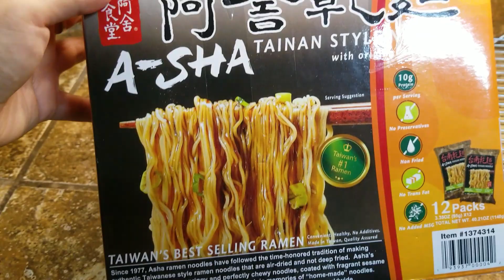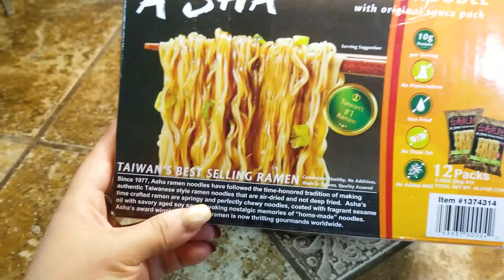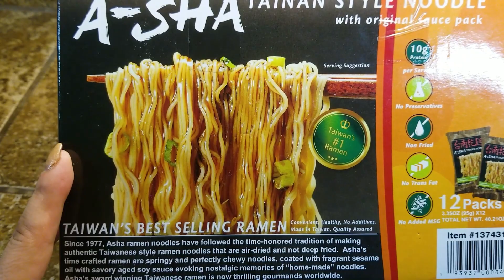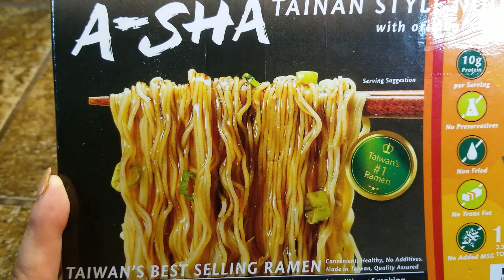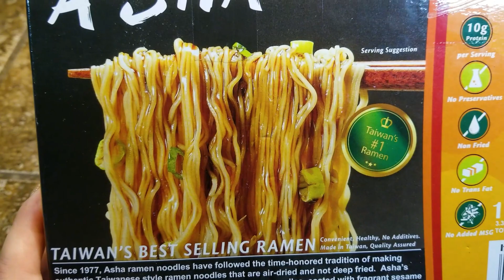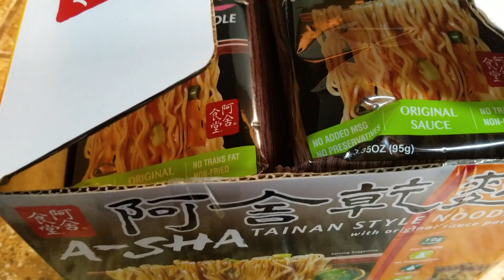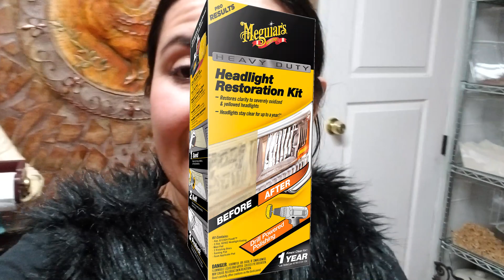Una Señora Me Queda Mal Y No Me Enojo. Preparandome Para La Primavera!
- Hojas De Silicon Para Hornear:

- Esponjas De Silicon:

- Cuchillo De Chef:

- Bolsas Para Congelar:

- Llave De Agua Hirviendo Al Instante: